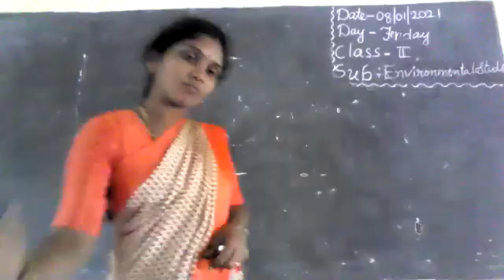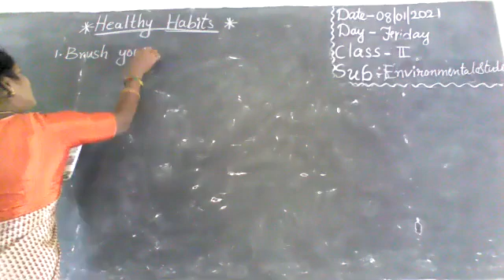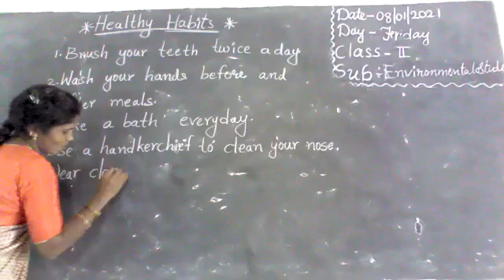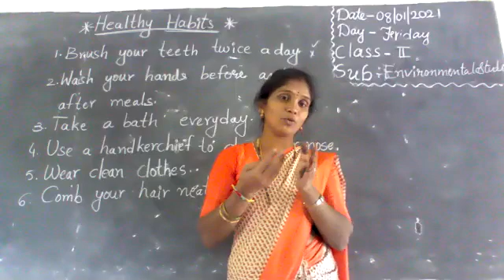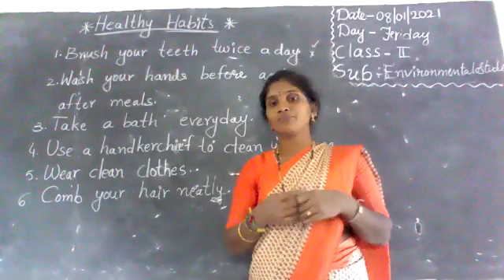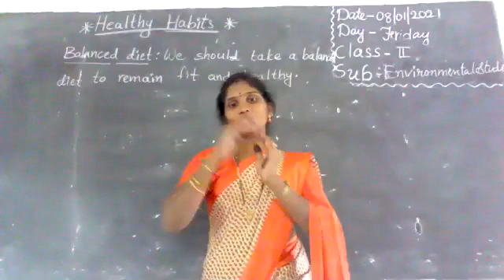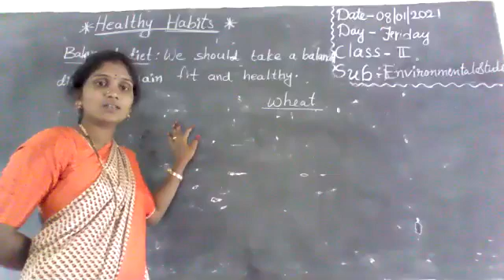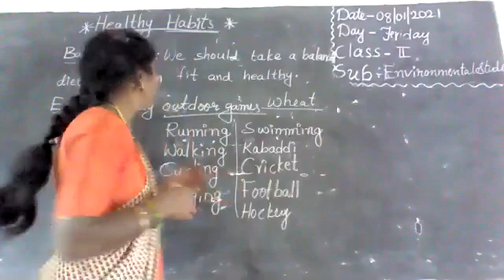II Class EVS (08.01.2021) From Vivekananda High School, Ramannapet